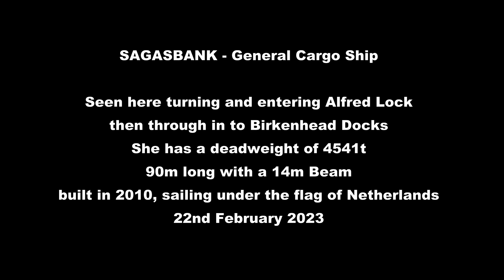Sagasbank - General Cargo Ship 22nd February 2023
Sagasbank general cargo ship going in to Birkenhead Docks. you see her come of the Mersey in to Alfred Lock then under Tower rd Bridge in to the docks.